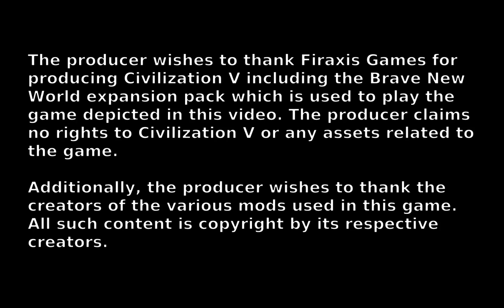The Lost Wizard Plays Civilization V - Korea part 12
Back in the spring I did a screen recording of a game of Civilization V which I am presenting to you in painful real time. Here's the twelfth part.

Thanks to Firaxis Games, 2K Games, Aspyr, and the creators of all the mods used in this game.